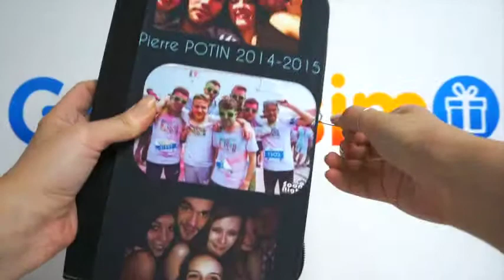Pochette Range CD Textile 10 places à Personnaliser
Pochette Range CD Textile 10 places à Personnaliser Voici un exemple réalisé par l'un de nos clients. Personnalisez le votre avec vos photos/textes Retrouvez ce produit personnalisable sur notre